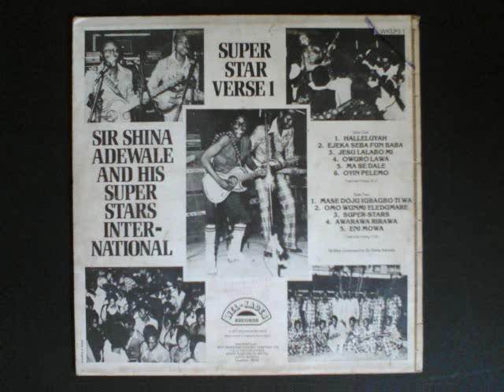Sir Shina Adewale - Superstar Verse 1 (side one)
Sir Shina Adewale
songs: Halleluyah / Ejeka Seba Fun Baba / Jesu Lalabo Mi / Owuro Lawa / Ma Se Dale
album: Verse  1 (side one)
year: 1977

013111 Los Angeles